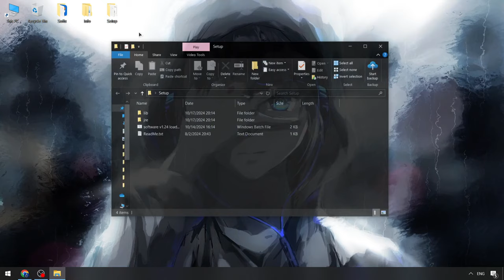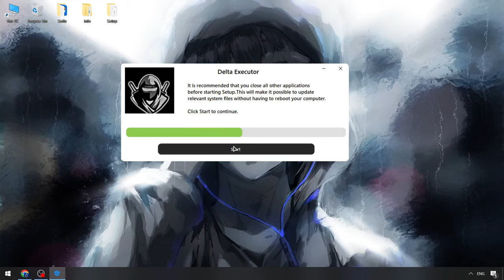NEW FREE Roblox Delta Executor | Delta Scripts Menu [NEW] | Roblox x Delta Executor [Update]